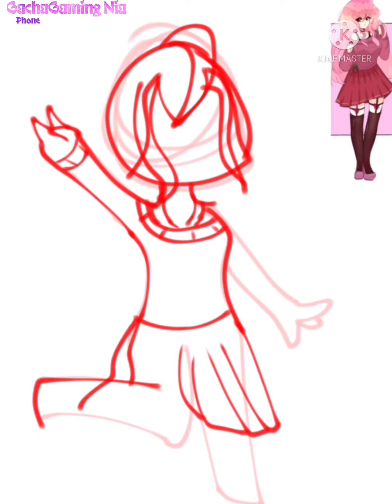Kiffy Gift | Speedpaint | Ibispaint X | Kinemaster | Low Quality I Think?- | GachaGaming Nia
“Is It Gacha?”

Yesn’t

Im Just Gonna- @MissKiffy1